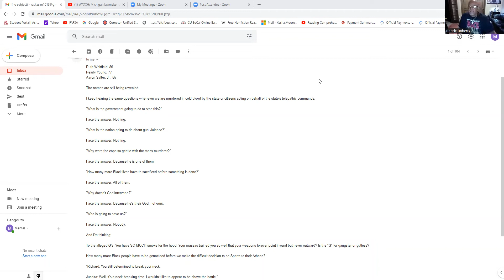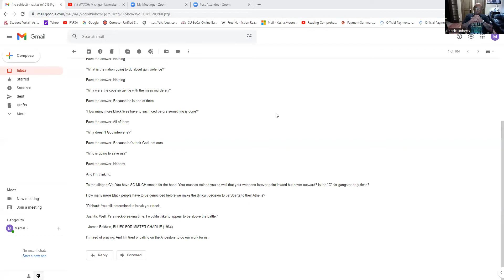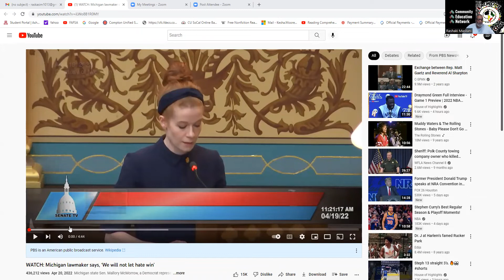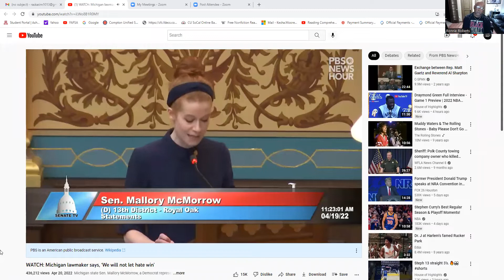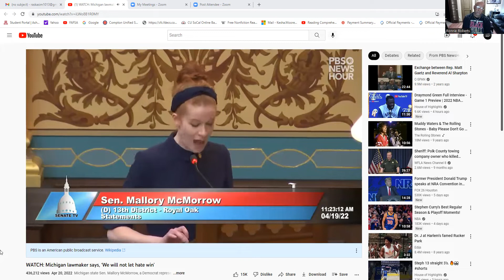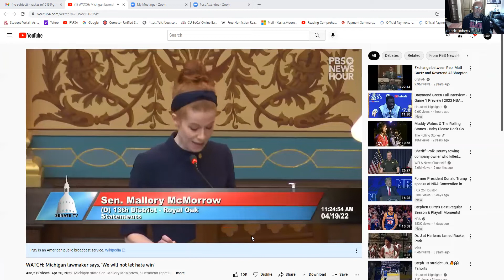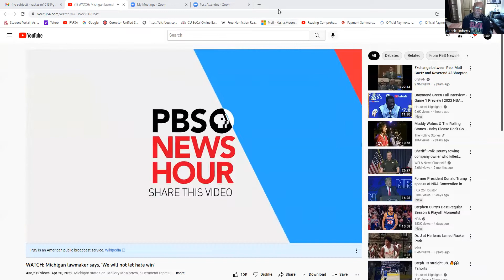The CEN Show: Educator Ronnie Roberts: "The Timeless Words of James Baldwin"